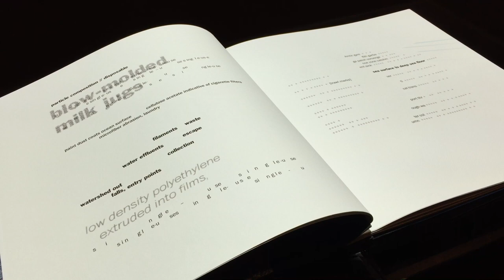Open Waters Interactive Book (Burchfield Penney exhibition)